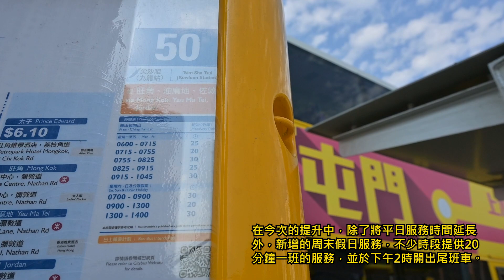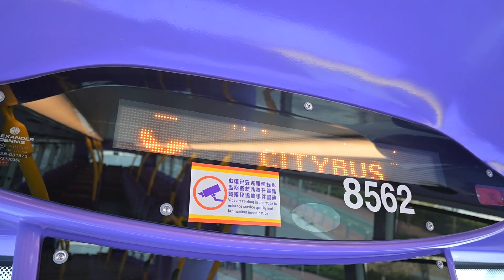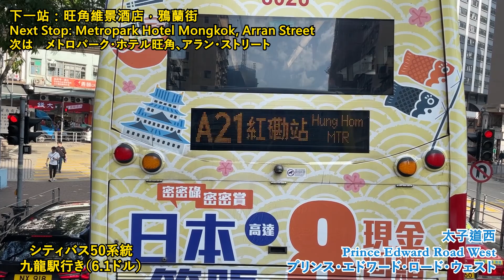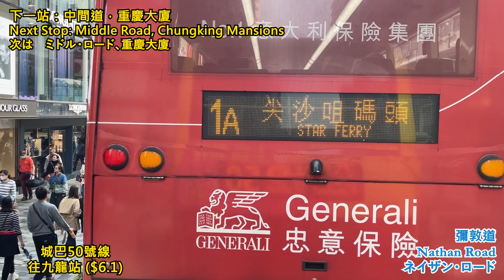EP232 [城巴屯門往返油尖旺新里程] 城巴50號線往九龍站 香港バス：シティバス50系統九龍駅行き 前面展望 Citybus Route 50 to Kowloon Station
拍攝日：2024年1月7日
巴士：丹尼士Enviro500MMC 12米（8562 YB9341）

2022年暑假，城巴再下一城於屯門54區開辦六條路線，分別往返屯門站、九龍站、觀塘碼頭、上水、灣仔及西灣河。經過一年多的發展，區內人口持續增加，城巴也因而在2023年11月一口氣提升四條路線的服務。今集介紹的城巴50號線是重點之一，獲擴展至每日指定時段行走。

50號線為往返九龍站的特快路線，最初只於平日上午開往市區，以及下午返回屯門。在2023年11月的服務提升中，50號線除延長平日服務時間外，也同時新增周末假日服務，成為城巴於區內首條每日行走的跨區路線。路線離開屯門後，便沿屯門公路、荃灣路及西九龍走廊直達旺角，並一直沿彌敦道服務油麻地至尖沙咀。

城巴大幅提升50號線的服務背後有重大意義。首先，屯門往返油尖旺多年來只有九巴路線，而50號線的出現打破這個局面。細看走線可發現屯門市中心至佐敦之間，與九巴63X號線十分相似。另一方面，城巴於皇后山的79X及79P號線均未能服務尖沙咀，在增設與50號線的轉乘優惠，間接提供皇后山往返尖沙咀的服務。

今集設有旁述，介紹路線的發展及歷史，並乘坐從屯門菁田邨前往九龍站的班次作實測。2022年暑假首次來到屯門54區時，城巴於該區只有50M號線提供每日服務，網絡可說相對有限。50號線的服務提升後，區內往返九龍的時間距離大幅縮短。然而，這次車程乘客數量仍處於較低水平，城巴需要去看如何提升路線的知名度及競爭力。請細心欣賞！

バス：デニスEnviro500MMC 12m (8562 YB9341)

チャンネル更新しました。
今回の前面展望は、シティバス50系統です。屯門菁田邨から九龍駅までです。是非お楽しみに！

Bus: Dennis Enviro500MMC 12m (8562 YB9341)

This is the Front View of Citybus Route 50 and the journey is from Tuen Mun Ching Tin Estate to Kowloon Station. Please enjoy!

以下為本影片的分段部份，大家可以從不同的部份收看。
00:00 簡介
02:00 屯門54區及屯門市中心段（經兆康、虎地、紅橋）
11:53 前往屯門公路巴士轉乘站（經屯門公路）
18:39 前往葵涌交匯處（經屯門公路、荃灣路、葵涌道）
32:41 使用旺角維景酒店（經葵涌道、荔枝角道、西九龍走廊）
40:47 旺角至彌敦道段（經油麻地、佐敦、尖沙咀）
55:09 梳士巴利道至九龍站段（經九龍公園徑、中港城、柯士甸道西）
01:03:07 結尾

Mewe: 金堅遊歷物語
Facebook (フェイスブック): 金堅遊歷物語

更多影片可到金堅遊歷物語收看！記得Comment, Like及Subscribe!